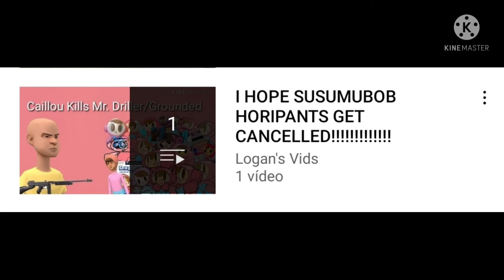Calling out @logansvidsroadto2k296 for forcing Cartoon Network to cancel Mr. Driller SquarePants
That proves he is using channel forcing